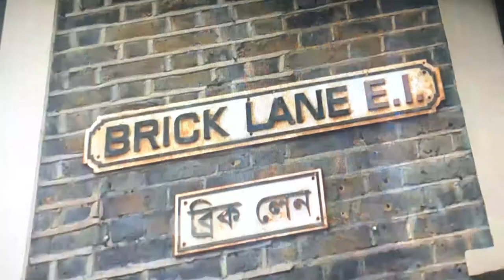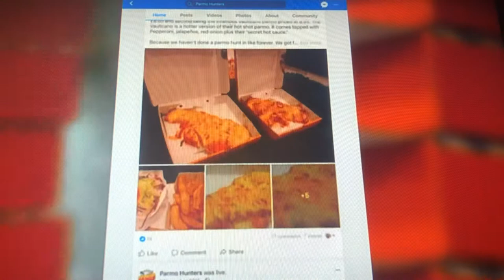Britain’s favourite takeaways - Parmo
Britain’s favourite takeaways featuring Middlesbrough famous Chicken parmo.